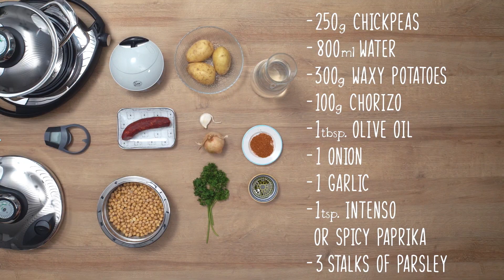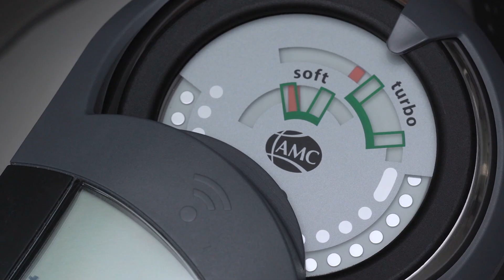AMC Secuquick: Chickpeas stew Spanish style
Enjoy this super tasty stew with the full flavor of Spain. With presoaked chickpeas and using the Secuquick this tasty dish needs just 6 minutes cooking time to be ready.